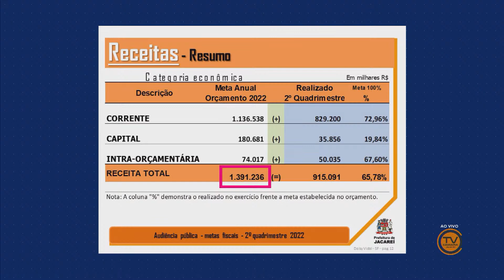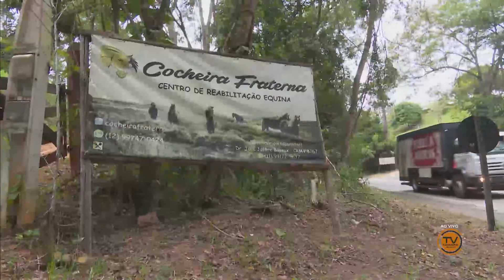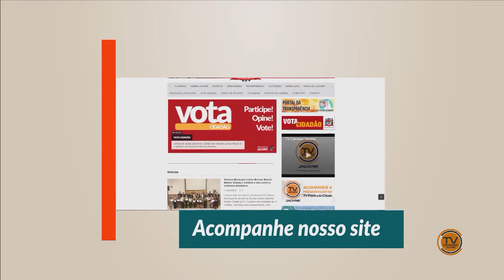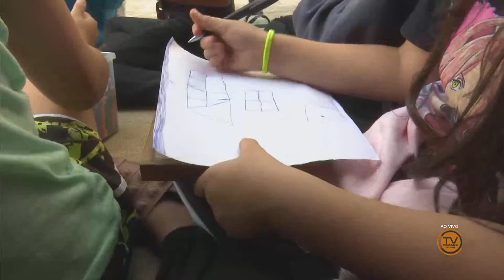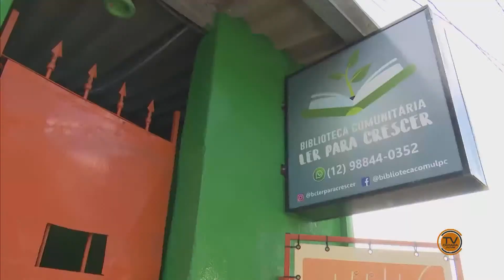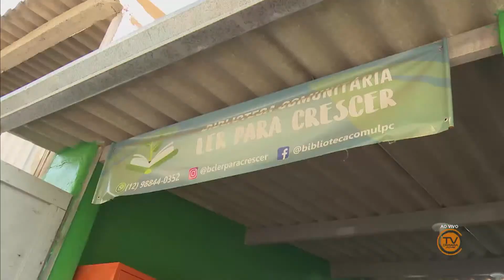BOM DIA Jacareí - Edição do Dia 03/10/2022